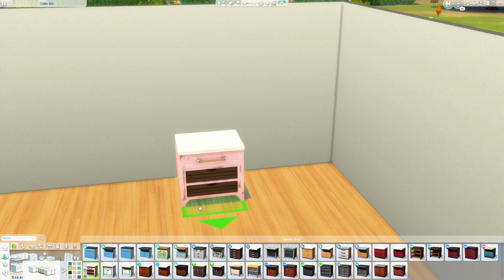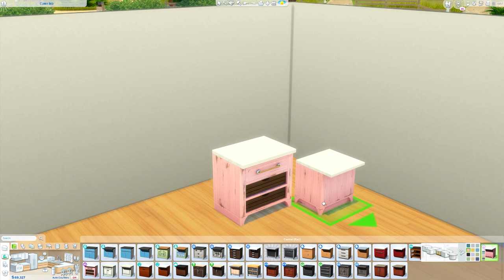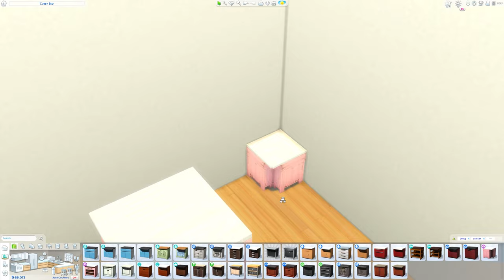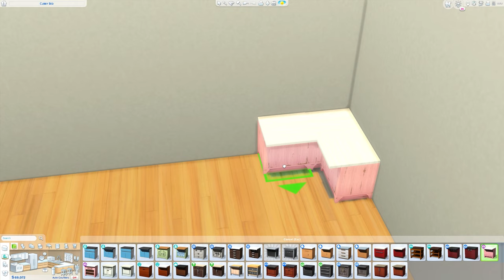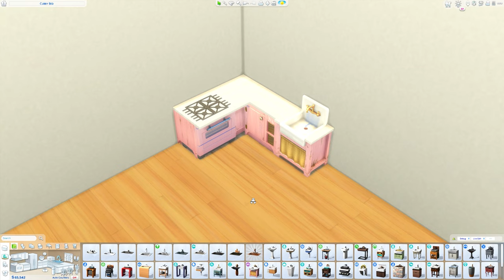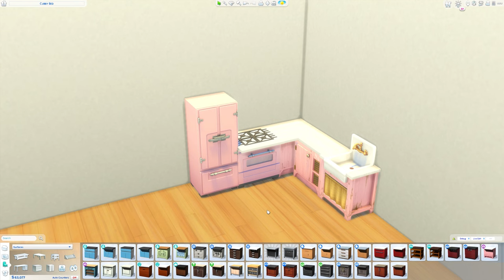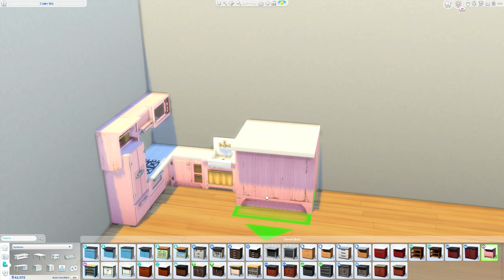Toddler Play Kitchen │ No CC │ Sims 4 │ Tutorial │ PC & Console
I created a play kitchen for toddlers where the toddler can "play In" the counter and isn't usable by adult Sims

Gallery ID: StormDesignYT

Intro Edited: Adobe After Effects CC

Any gifts are massively appreciated and hopefully will help me have better content, and some things which will just make me happy! Gift suggestions are welcome!